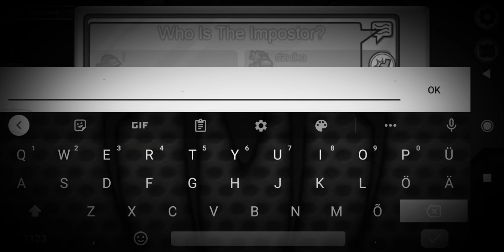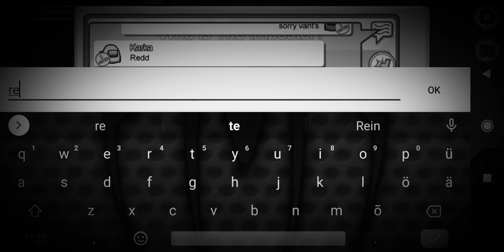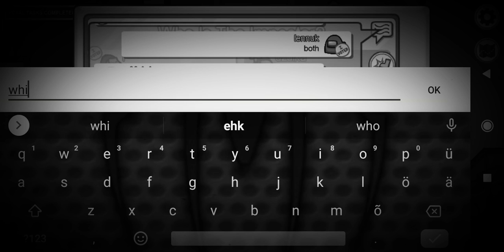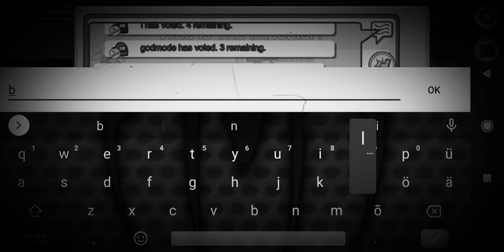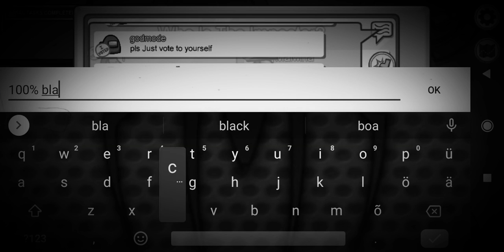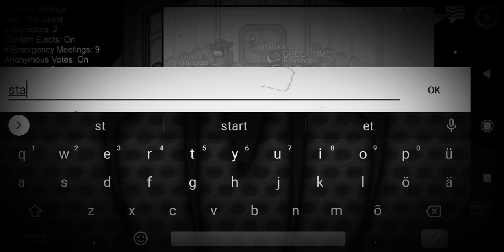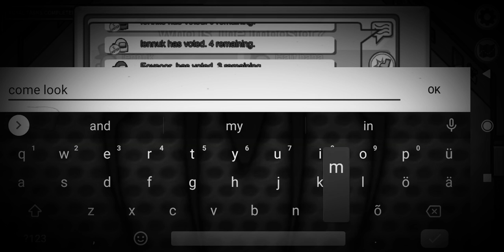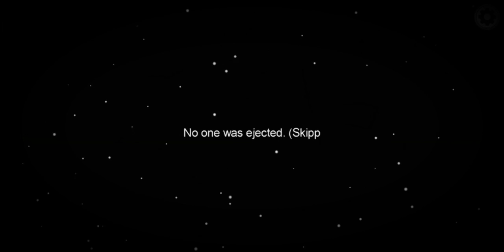I won in among us